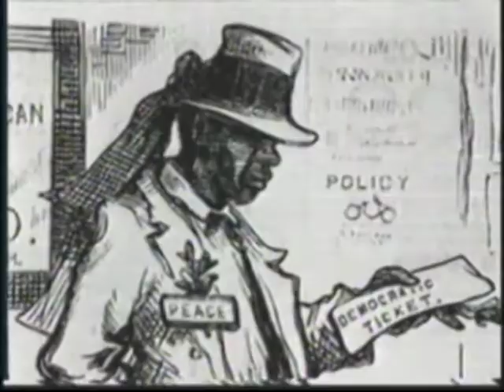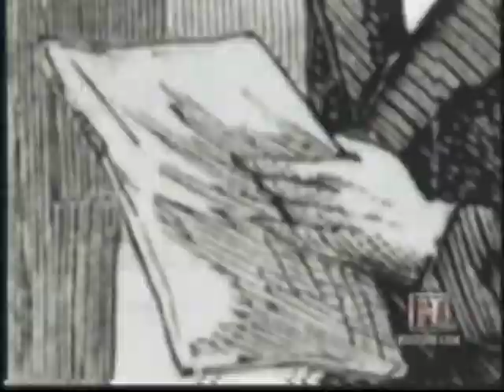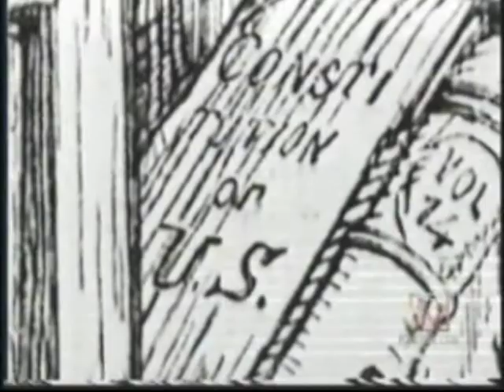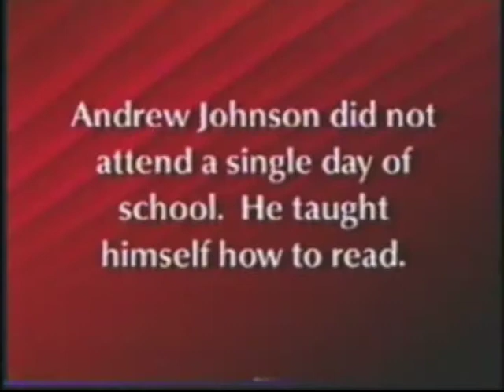HIS 202 Andrew Johnson Part Two